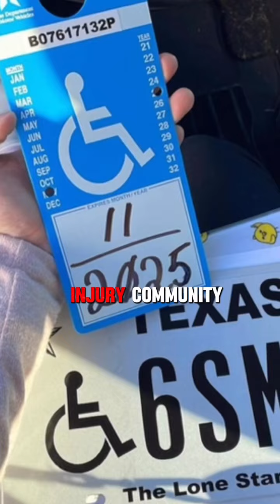Celebrating My Life Day: Finding the Cause while Living fully with Paralysis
Happy Life Day for me! This is the first time I’m certain about which day to celebrate! 🎉💗🥰

In 2021, due to sudden triggers and stretches, my paralysis worsened quickly, leaving me more disabled than before. I needed special equipment for driving but kept adapting and practicing my transfers to maintain my independence. 🥹❤️👍

All types of SCI are valid. Multiple injuries can be just as traumatizing as a single traumatic injury. These injuries remind us of the physical and psychological traumas we endure, often without recognition due to conditions like hEDS.

🎉🙌 We deserve to celebrate more than one “Life Day.” Each one brings us closer to answers, resilience against gaslighting, and challenges to self-doubt.

👩‍🦽 Looking back at old footage, I realize I’m one of many who have been led to believe the problem lies within us. I wish I could tell my old self to appreciate the functional parts of my body, like making a peace sign ✌️, hopping on my left leg 🦵, or wiggling my hip—privileges I might never have again.

So let’s appreciate each day we breathe and find joy! 🥰❤️